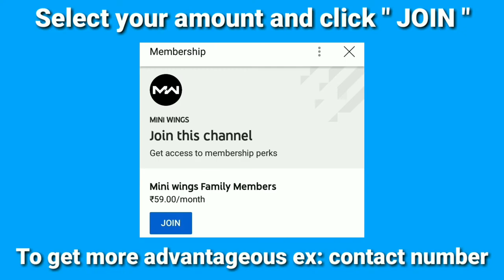how to make a Golf car in cardboard